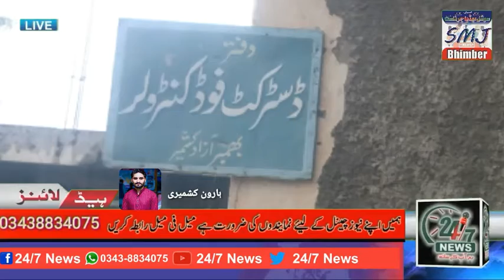بھمبر (ہارون کشمیری سے )ڈسٹرک فوڈ کنٹرولر کا ضلعی دفتر بھوت بنگلے کا منظر پیش کرنے لگا کمرے کی دیوا